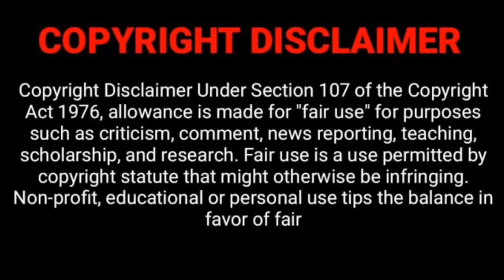Archana Puran Singh's maid भाग्यश्री ने फनी way में अपना corona काल का experience shareकियाthanksकहा